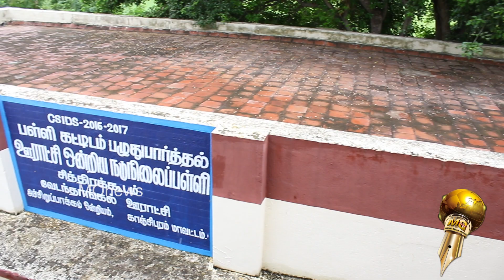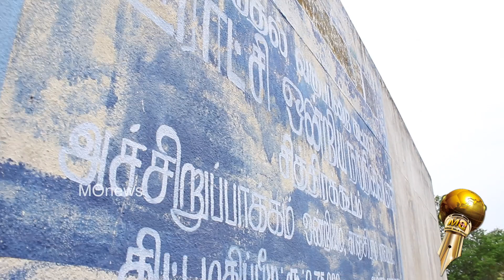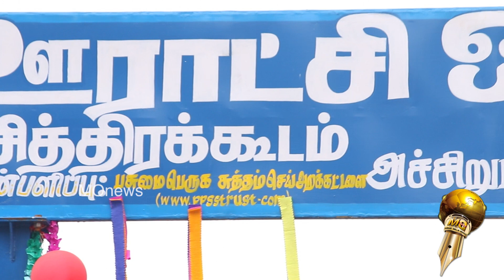நம்மால் முடியும் என மாணவர்களுக்கு தன்னம்பிக்கை அளித்த நிகழ்ச்சி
பசுமை பெருக சுத்தம் செய் அமைப்பினர் அரசுப் பள்ளிக்கு அடையாளத்தைக் கொடுத்த நிகழ்ச்சி